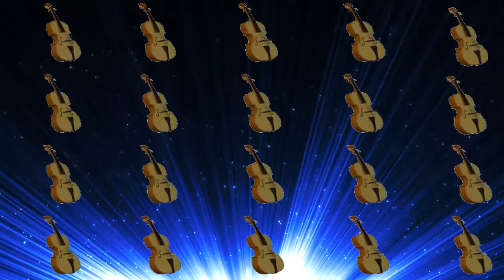J.C. Miñana - Melancolía